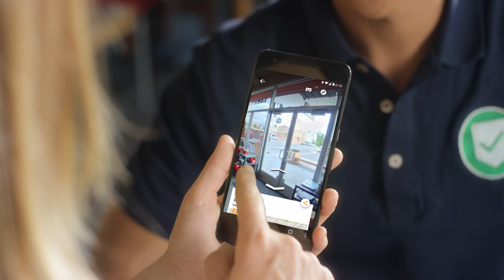Hire a Street View trusted pro photographer or agency Quad HD 1440p